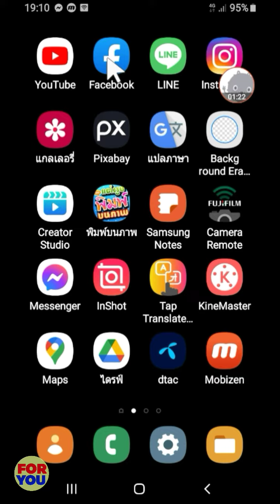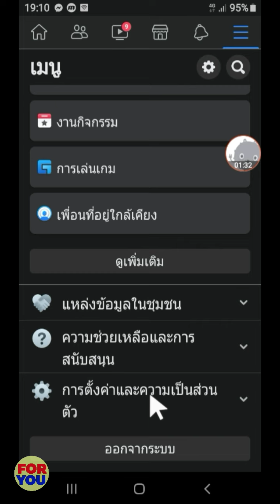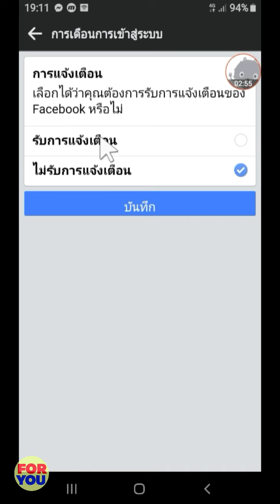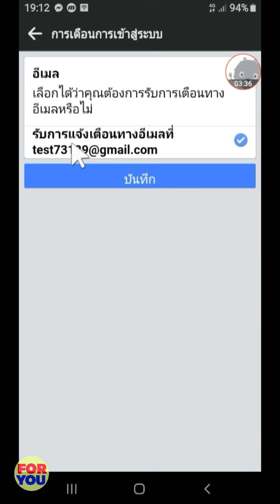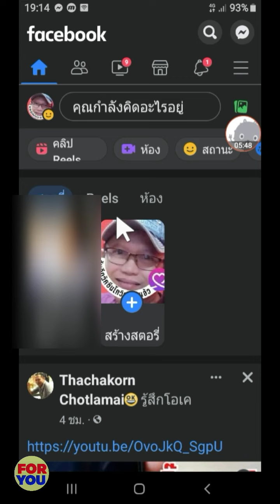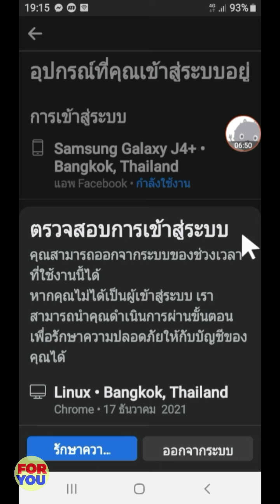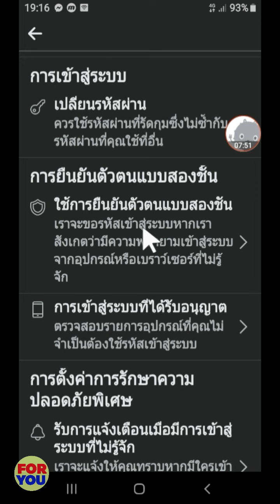วิธีรับการแจ้งเตือนเมื่อมีการเข้าสู่ระบบเฟสบุ๊คจากอุปกรณ์อื่น | By Tips And Tricks For You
ติดตามและเยี่ยมชมช่อง Tips and tricks for you

ติดตามและเยี่ยมชมช่อง Nae Thachakorn